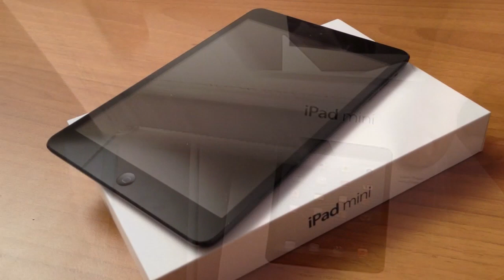Unboxing iPad mini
Ecco il tanto atteso unboxing di iPad mini con Sara Canducci per iPaditalia!!!